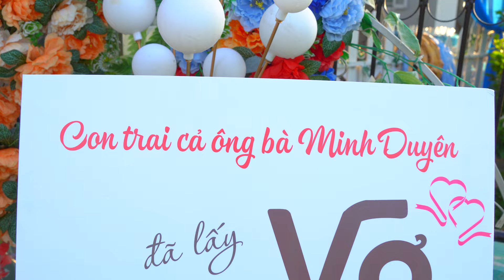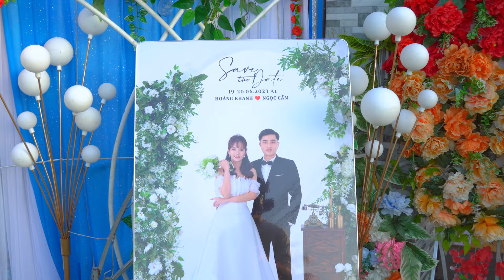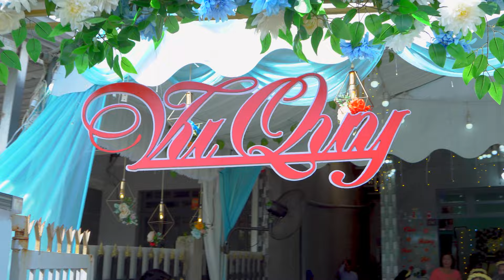Lễ Tân Hôn I Hoàng Khanh & Ngọc Cẩm I 06/08/2023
NCT Team - LƯU GIỮ NHỮNG KỶ NIỆM 📷
☎ Call:
📸 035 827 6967 ( Nguyễn Chí Thạch )
📸 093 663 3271 ( Phong PT )
🎥 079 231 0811 ( Chí Bảo )